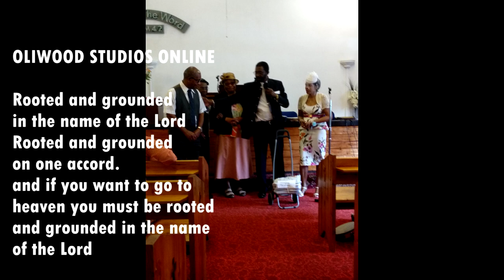Rooted and grounded in the name of the Lord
Gospel singing

Rooted and grounded
in the name of the Lord
Rooted and grounded
on one accord.
and if you want to go to
heaven you must be rooted
and grounded in the name